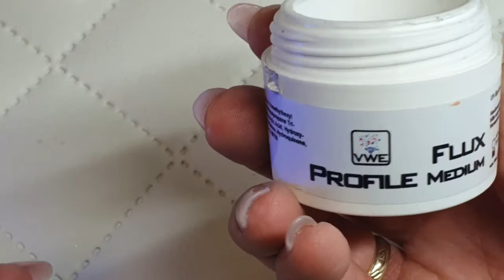Einfache 3D Frühlings Nailart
Willst auch di spektakuläre Nailart im 3D Effekt zaubern können.  Leicht verständlich erkläre ich dir wie auch du spielend einfach 3D Marienkäfer 🐞 und Ameisen 🐜 malen kannst.

Verwendet habe ich hauptsächlich die Produkte vom Shop Von Wellean Eigenart und Color Your Nails.